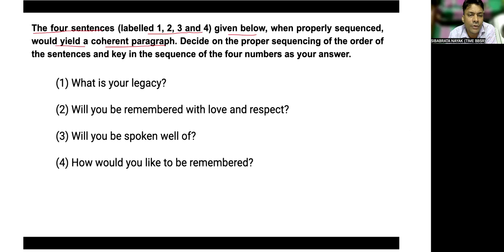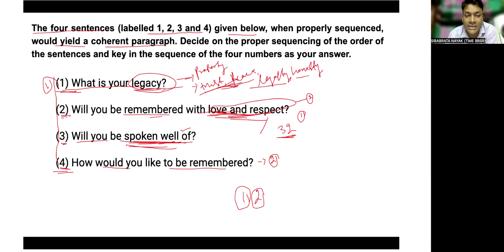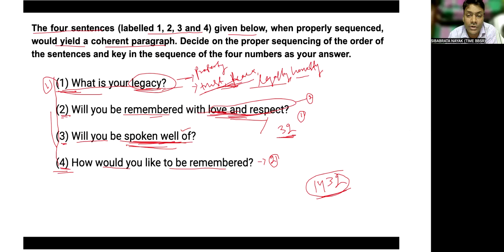English Exam Solutions: School to CAT, MAT, XAT, and More!